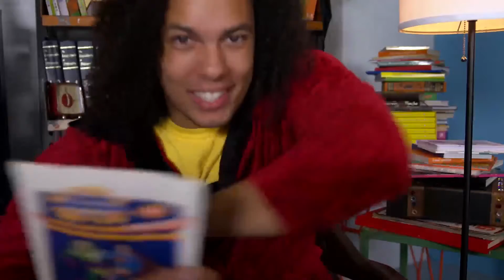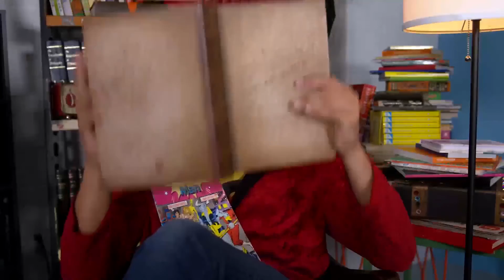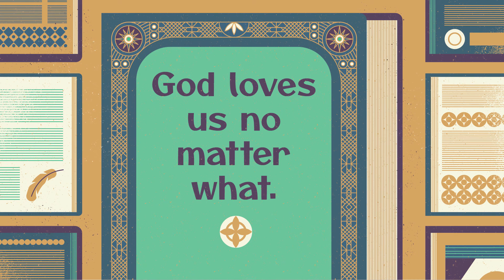Epic (Part 3)